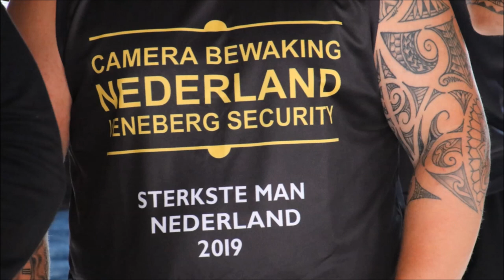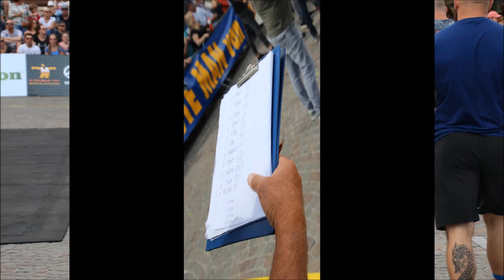STERKSTE MAN VAN NEDERLAND 2019 te Weert in foto’s.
MET DANK AAN KOOS VREUGDENHIL VOOR DE FOTO’S.
Finalisten:
Alex Moonen – Schinveld: afgemeld.
Kelvin de Ruiter – Surhuisterveen.
Teun Moors – Weert.
Johan Langhorst – Sneek.
Vlad Buda – Utrecht.
Bart Marcelissen – Horst.
George Sulaiman – Almere.
Enzo Tauro – Schinveld.
Joost Heutinck – Spakenburg.
Kevin de Jong – Wilnis.
Angelo v/d Pas – Delft.
Henk Vonk – Leeuwarden.
Jan Wagenaar – Scharnegoutum.

Onderdelen:
Truck Pull: Vrachtwagen trekken.
Bakstenen tillen.
Deadlift auto.
Atlas stenen tot 180 kg.
Medley .
Yoke race : Koeienrace.